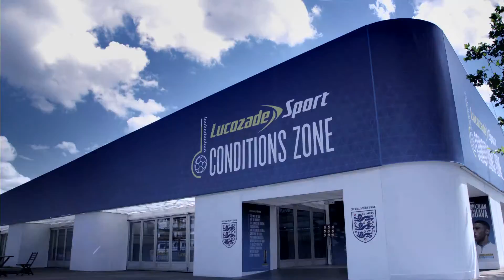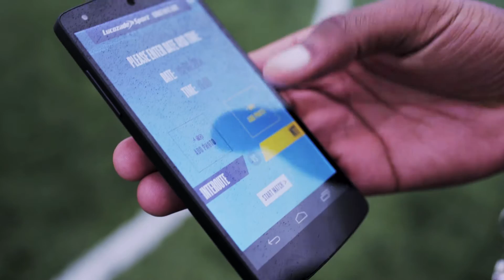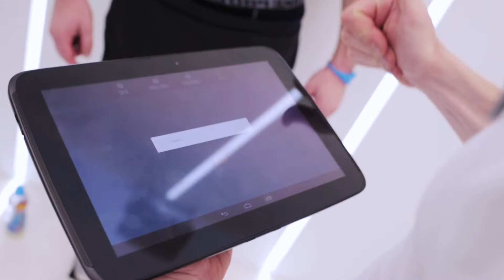Lucozade Sport Conditions Zone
The Lucozade Sport Conditions Zone is a football pitch housed in a large bespoke structure in Canary Wharf which controls the temperature and humidity to match that of Manaus in Brazil where England play their first game.

The Lucozade Sportbranded experience is designed to demonstrate the effect of hydration and sweat loss on performance during a game, and uses creative technology, innovation, personalisation and social sharing to enhance each players' experience.

The campaign has been produced by Brand Experience agency, TRO, and bespoke technology is developed by creative technology agency, Knit. The pioneering technology is integrated into the whole experience and serves to enhance the science and innovation at this pioneering event.

On arrival at the Lucozade Sport Conditions Zone, each player is given their shirt number and an RFID wristband to personalise and share their whole experience and enable them to easily retrieve their performance analysis at the end.

Dedicated Sports Scientists use Android applications on tablets to record weight loss, take photos of the players, measure resting heart rate and hydration levels ensuring players' safety before entering the hot and humid Brazilian conditions in the Zone.  The whole system integrates with Stats Sports Viper system which also incorporates GPS Tracking, Heart Rate, Acceleration, Speed and Distance.

A referee uses a specially developed app on a mobile phone to start the game. From the app, the referee can time the match and manage scores and also select players that score or receive red or yellow cards.

All information such as time, score, scorers, red and yellow cards are shared to the big screens around the pitch for everyone to see. Whilst the game is in progress, the Sports Scientists are able to use their tablet app to monitor stats and push relevant player performance data content to the big screens in real-time.

On completion of the match, Sports Scientists will enter each player's post match performance data into the tablet.

The players then simply scan their RFID wristbands in the Lucozade Sport Analysis Zone where they can automatically view their individual performance stats. Players can compare the results with their team mates and a Professional player. Sports Scientists are on hand to discuss the data and explain how hydration affects performance. From here, players are able to easily share their performance with their friends and colleagues on social media which increases the impact of Lucozade Sport's innovative campaign.